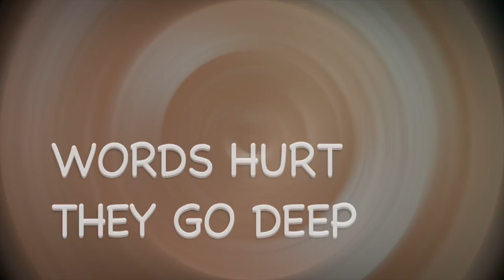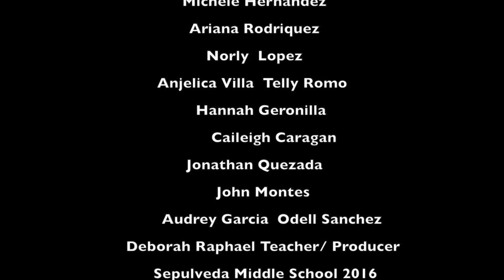Words Stick by Sepulveda Middle School - Councilmember Mitchell Englander E-Video